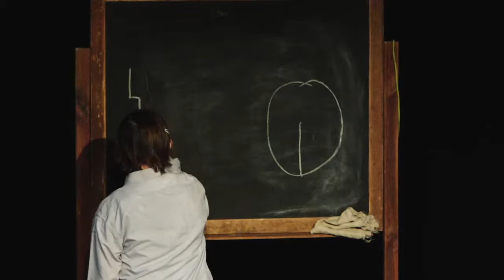Spektakl "Instytut Pana B." - LIVE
Spektakl "Instytut Pana B."